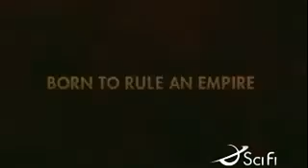Children of Dune "Eternity" Promo / Teaser Trailer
The "Eternity" teaser trailer for SciFi's Children of Dune Miniseries